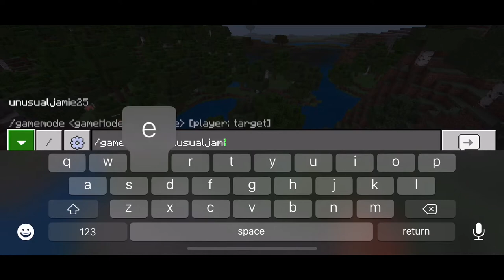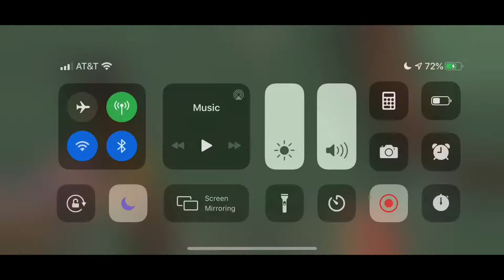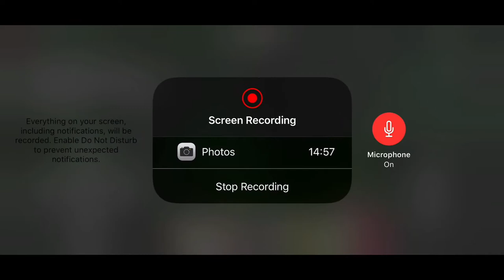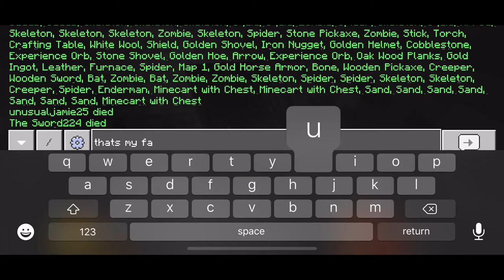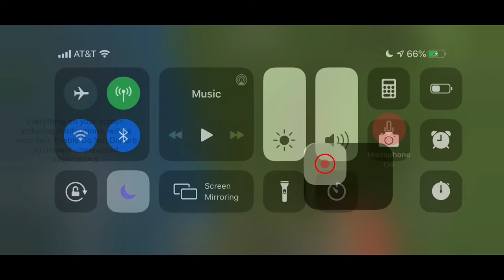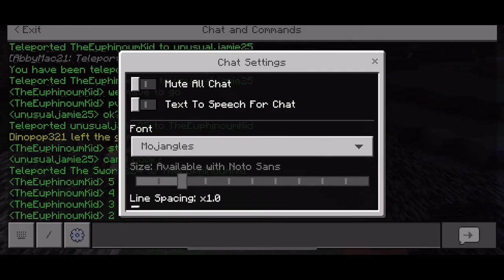Last Person to Die wins!!!!